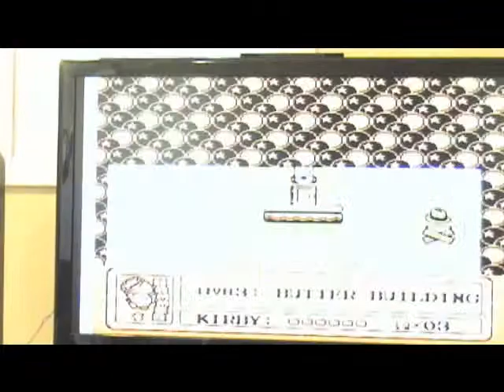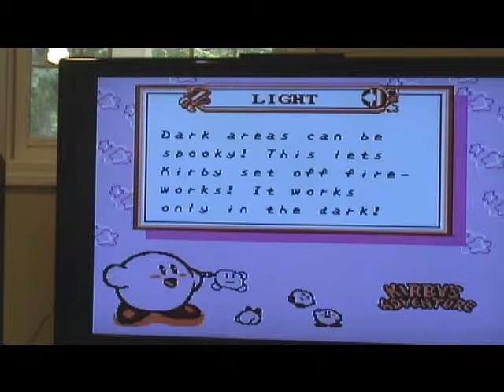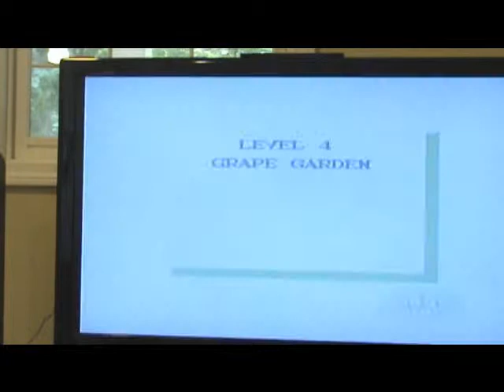Let's Play Kirby's Adventure - Part 6 - Day and Night!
We finsh off Butter Building and fight the Moon and the Sun. will we win? Find out by watching! Thanks to my favorite LPer, SlimKirby, aria2032, and cjszero01.